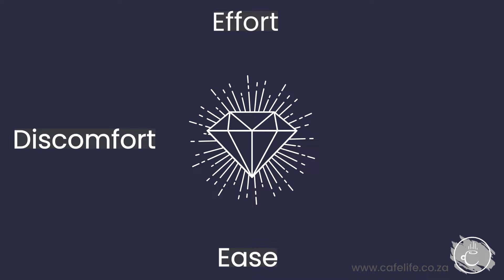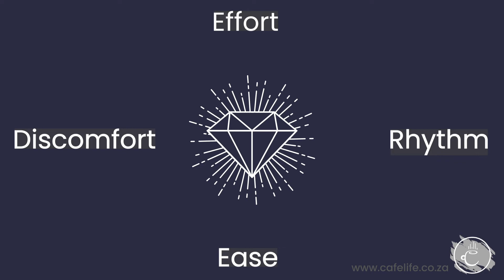Mike's Powerful And Practical Secret To Success Might Surprise You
"Resilience comes when you see that you're moving. Despair comes when you feel that you're stuck." - Mike Ivey

In this MIC Talks, Mike dives deep into the waters of motion and lays out what it truly means to be in a state of rhythm and forward movement.

This talk is infused with wisdom from great minds such as Steve Jobs, Seth Godin, and Martin Luther King Jr. It explores how to create forward movement and the role it plays in our success.